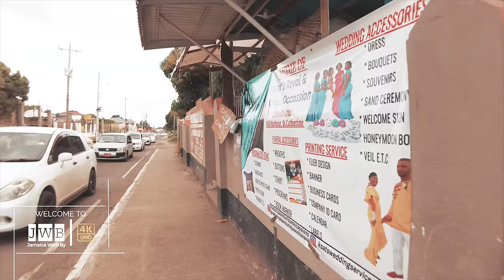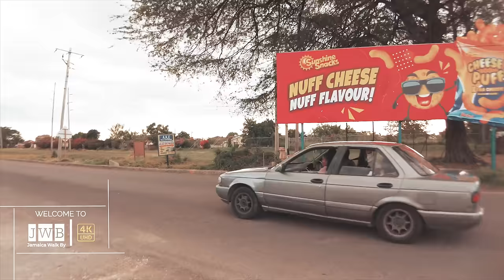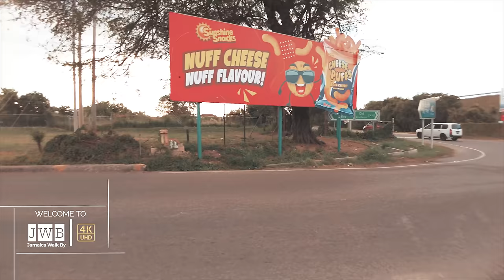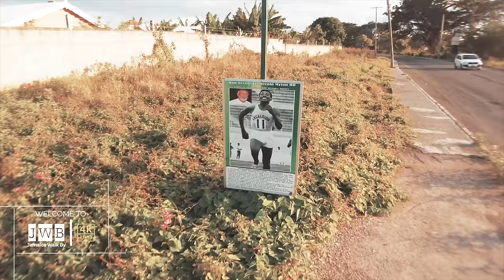✔️SHOCKING FOOTAGE Walking From Old Harbour Town To Old Harbour Bay Full Tour In Jamaica 2022 4k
Old Harbour Bay is a settlement in Jamaica. It has a population of 8,537 as of 2009.

The Old Harbour Bay community is located in the southwestern section of the St. Catherine parish and is located 29km from the capital town of Spanish Town. The community is made up of several districts and lanes and has an approximate population of 7,388. The community is a low-lying area, and the bay typically varies in elevations from 0.1 to 1.6 meters above mean sea level along the coastline and extending approximately 200 meters inland. The main economic activities are farming and fishing.

+ Location:  Old Harbour Town To Old Harbour Bay Jamaica